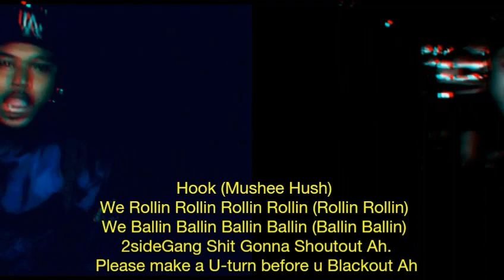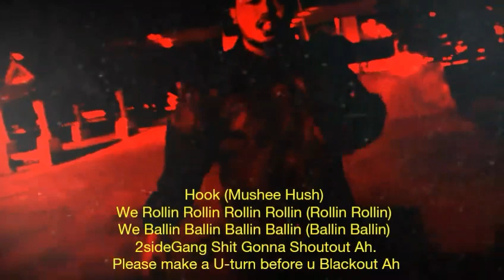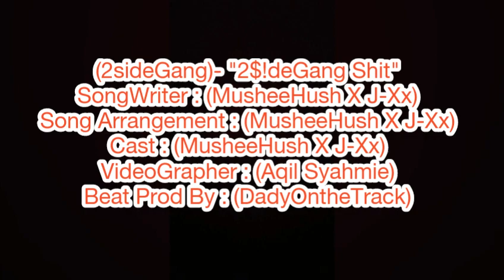2SIDEGANG SHIT | MAD-Devil Ft MEEK-G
Date Publish : 12/07/2019

Song Writer : MusheeHush X J-XX
Song Arrangement : MusheeHush

VideoGrapher : Aqil syahmie

Beat Prod By : DadyOnTheTrack

Instagram Page : - @2_side_gang / @Mushee.hush__ / @livedam .